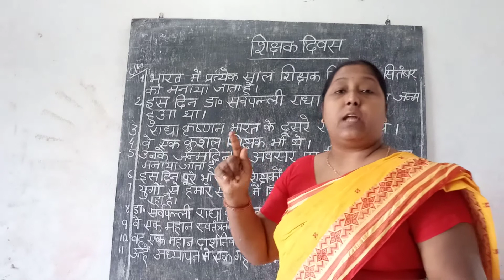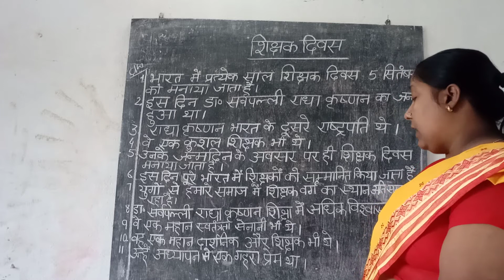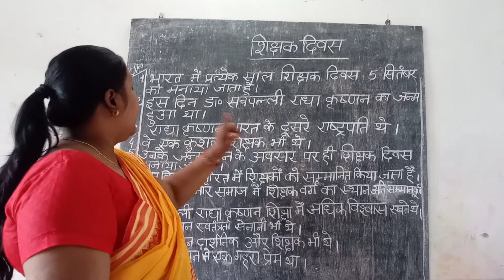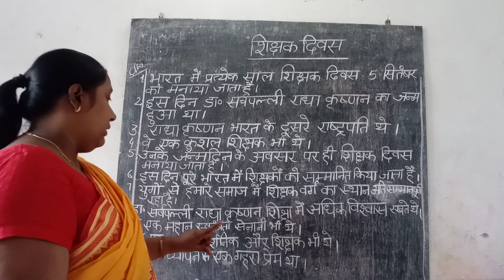Common chapter //essay// Teacher's Day in hindi.